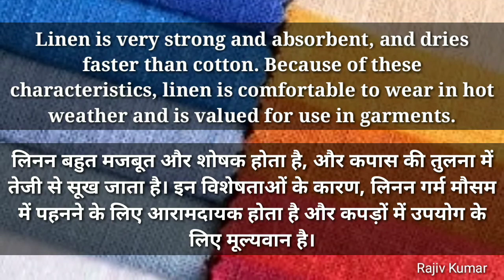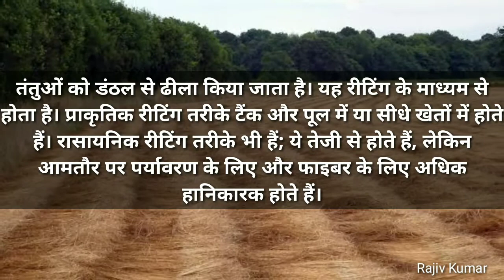Linen fibre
Journey of linen